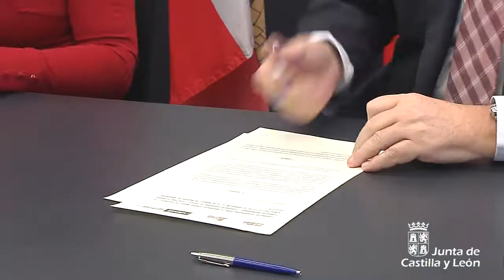La Esadcyl y la UEMC firman un acuerdo en materia de innovación educativa